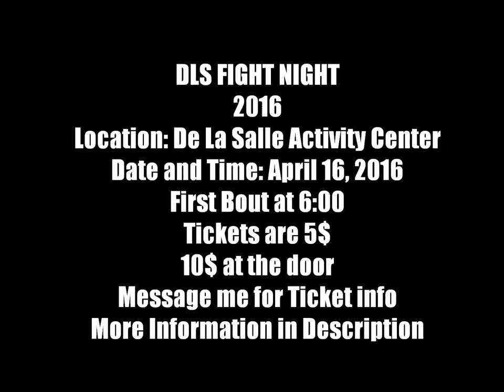De La Salle Fight Night 2016 Trailer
It's that time of year again where the De La Salle Boxing Teams battles it out
This year we will have 11 bouts
it will be at the De La Salle Activity Center
The doors open at 5:00pm
The first bout at 6:00pm
If you attend De La Salle Institute see Mr. Maldonado for tickets
We hope to see you there to witness these battles
For Social Media use this hashtag